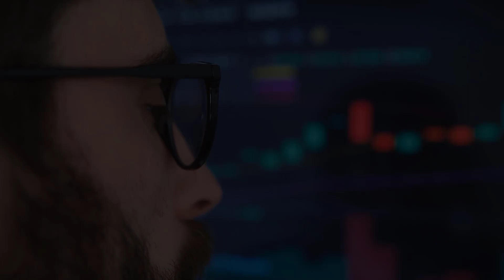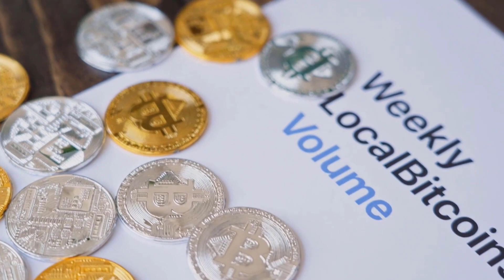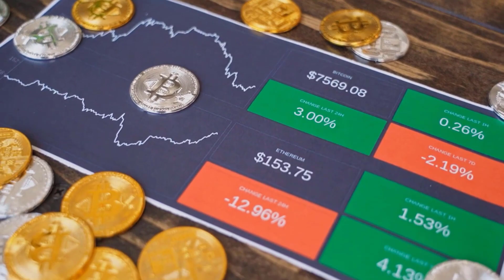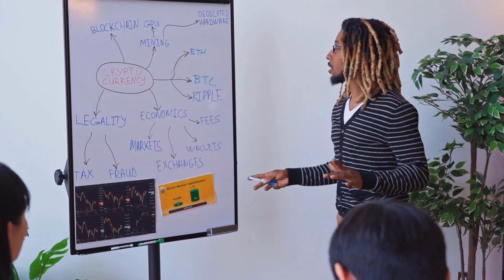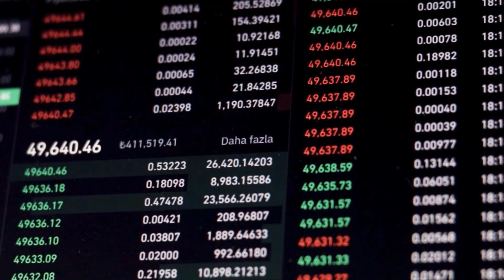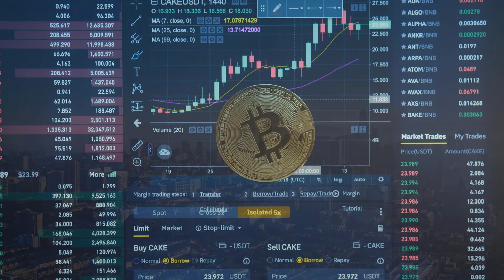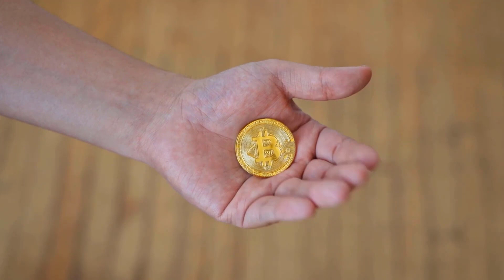ICP PRICE WILL X4000 HERE'S WHY?? - INTERNET COMPUTER PRICE PREDICTION & ANALYSES 2023